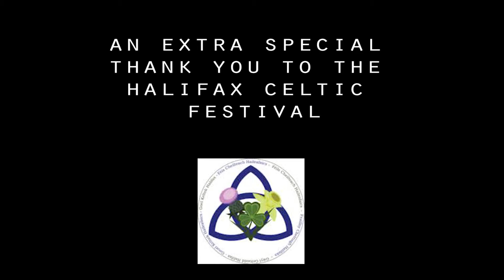Halifax Celtic Festival 2019 | Alba Nuadh Ceili Band | Set 3/8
Lydian School of Music, based out of Dartmouth, Nova Scotia, offers the attendees of the 2019 Halifax Celtic Festival a great performance with the Alba Nuadh Ceili Band.

The school is run by local artist and musician Shannon Quinn. The group focuses on keeping, the Scottish, Irish and all around Celtic Heritage of the area alive through it's music.

If you are looking for additional information, please visit their

I do now own any of the songs. Video was recorded live at the 2019 Halifax Celtic Festival.

Please take the time to visit some of my amazing channel sponsors! If you are interested in becoming a channel sponsor to have your business highlighted at the start and end of my videos, simply send me an e-mail requesting more information or make a monthly donation on my Patreon page and I will contact you!